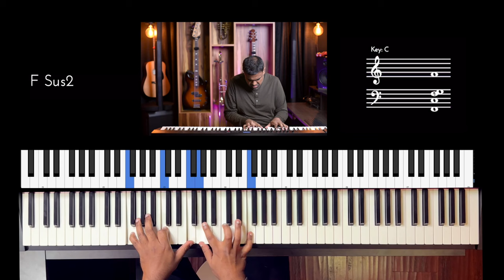Riff #3142 - Jason Zac